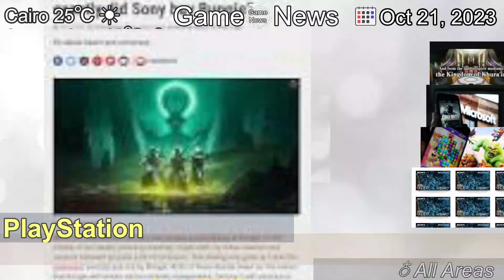[Latest]Analyst Says Sony Could Beat Game Pass With a Multimedia Streaming Service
[Contents]
A Sony streaming service should extend beyond games.The post Analyst Says Sony Could Beat Game Pass With a Multimedia Streaming Service appeared first on PlayStation LifeStyle.